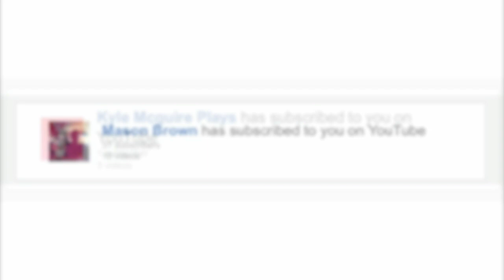NEW FROZEN Black Knight Skin EXPLAINED! Fortnite Battle Royale